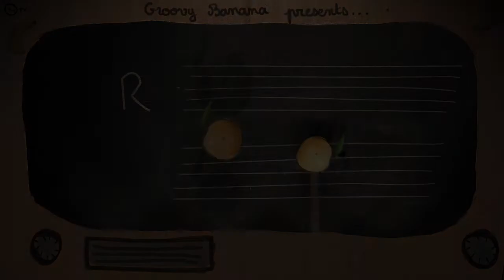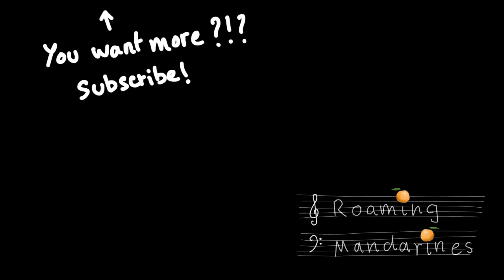Les Betises (Sabine Paturel) - Roaming Mandarines #49 in Sapa (VIETNAM)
While traveling with friends in Vietnam, we visited the emblematic village of Sapa, had a lot of fun with the locals (a little hangover that day...) and covered a little song in front of the rice fields.. We love Vietnam !!!

Trombone : Jerem
Melodica : Kevin Minkoff
Voice : Gaga
Ukulélé : Ben
Clapping : Camilla & Mama Chao